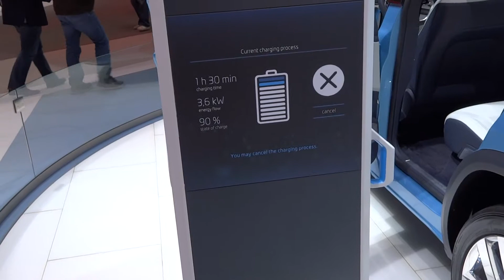NYIAS 2015 - The 2016 Volkswagen Cross Coupe GTE...